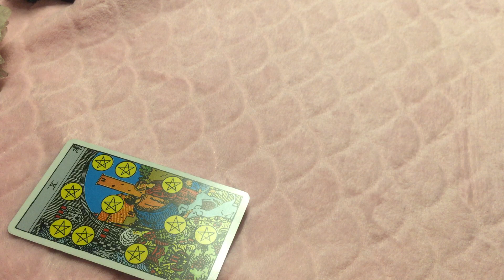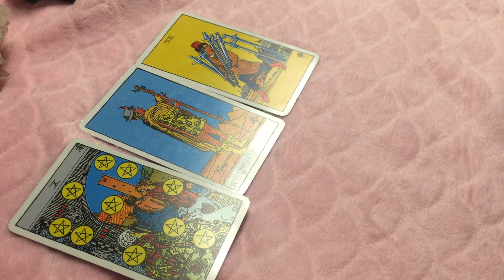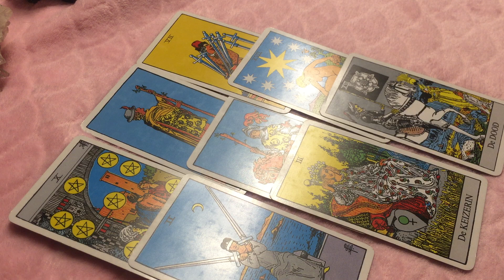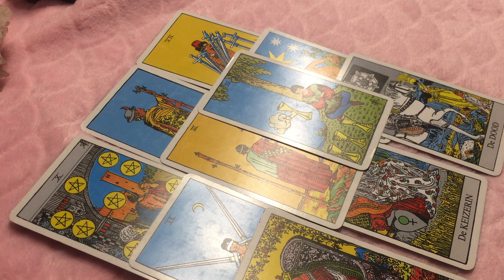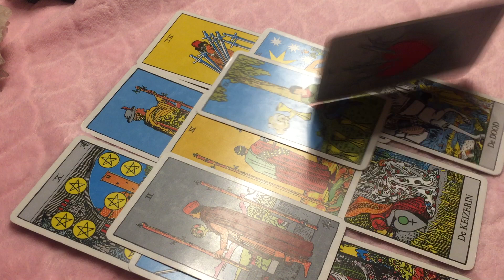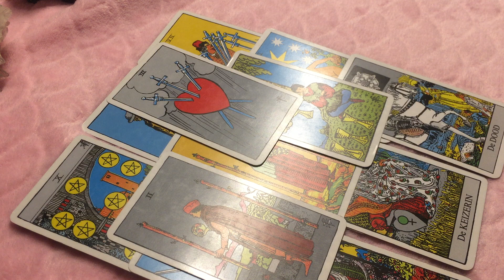Boogschutter - Februari 2020 - Je bent meer waard dan dit